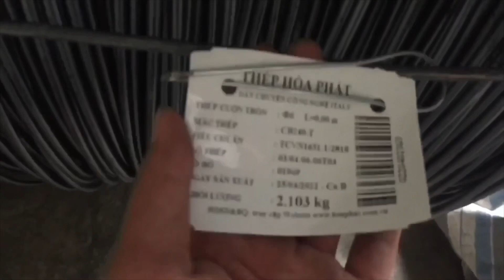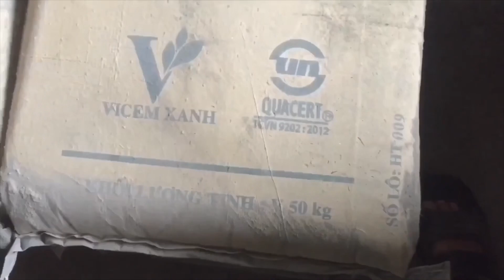giá sắt thép xây dựng ngày 5tháng 9 năm 2023 bảng giá nguyên vật liệu mới nhất trong ngày